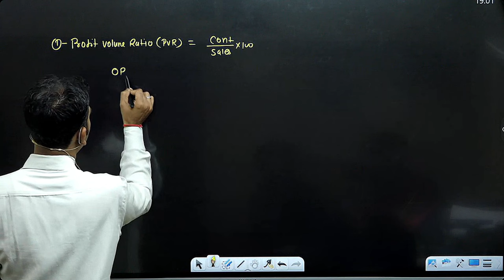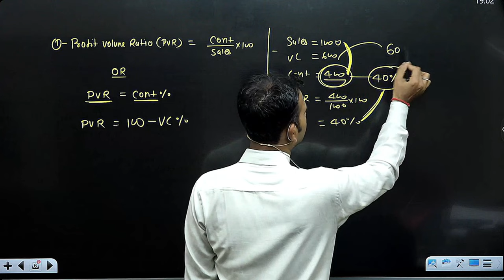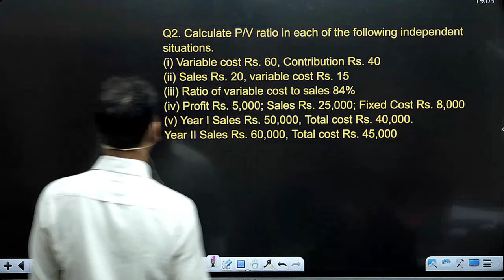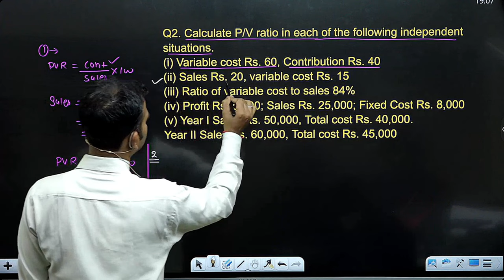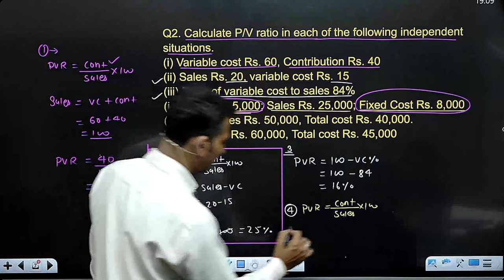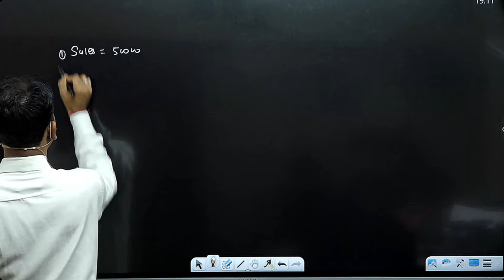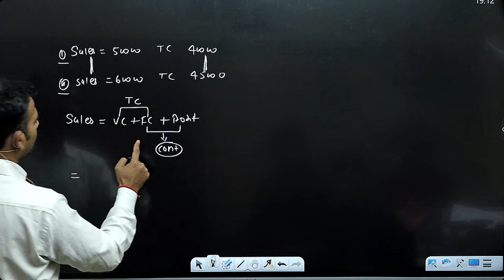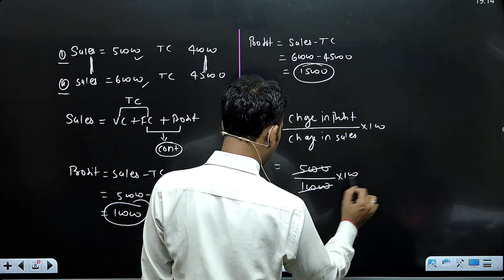PVR formula with examples | Marginal costing | part 2 | Management account for bcom | By Anuj sir